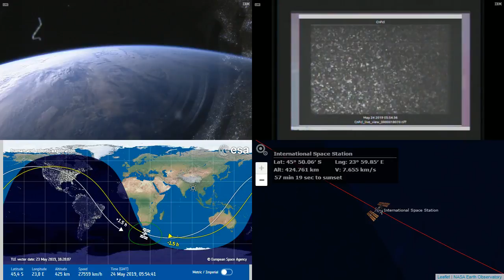Sunrise Around South Africa - NASA/ESA ISS LIVE Space Station With Map - 766 - 2019-05-24